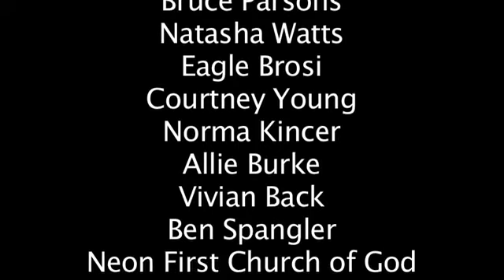Growing Up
Written and Directed by Katelyn Sexton.

AMI, Spring 2012.